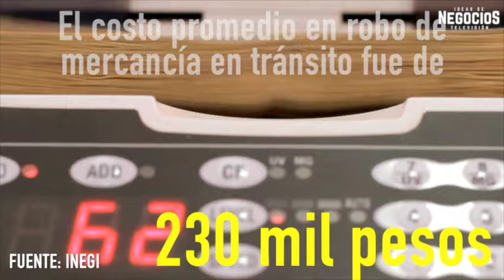Los 5 estados más violentos para transporte de carga en México